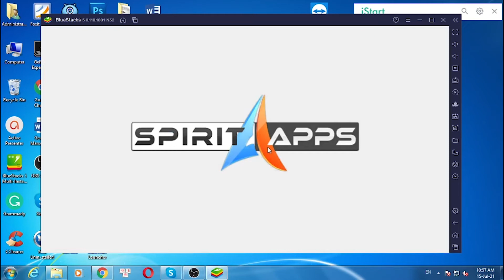Commando Adventure Assassin: Free Games Offline 3D for PC Windows - Soft4WD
This video show you how to download and install Commando Adventure Assassin: Free Games Offline 3D for PC Windows & Mac by bluestacks. You can use the settings shortcut on the right.

Feature:

Commando Adventure Assassin – Free Games Offline shooting games play.

Welcome FPS shooting games 2020 fans. This offline action games 2020 play is highly recommended for best game players of army commando. This action games play is the choice of best game or military games 2020 players like you. In this action games play, there you can enjoy mission games play without internet. Eye catching graphics and interesting storyline mission in this best games2020 will let you lead a commando force in military games play.